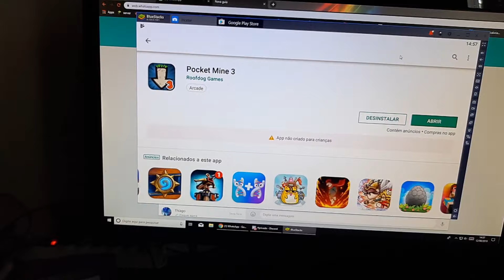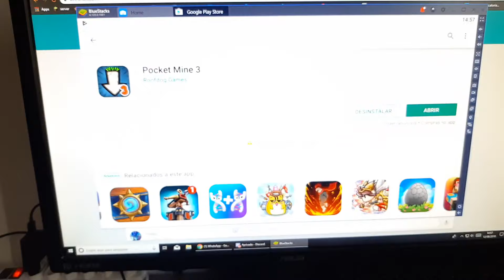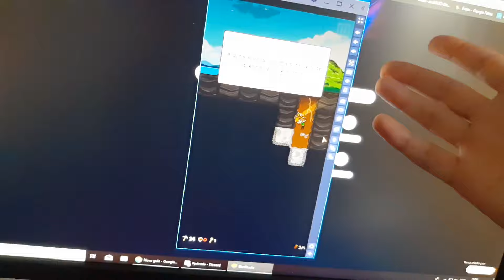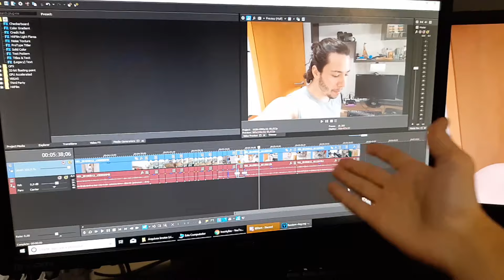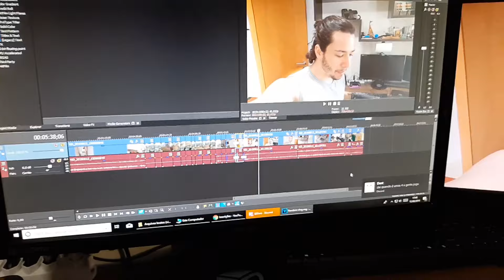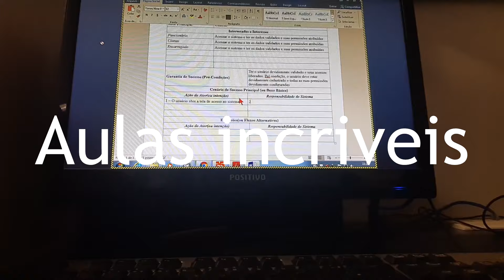ANOTHER DAY IN THE LIFE OF MURILLOXD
feeling cute might delete later

Música de fundo: Dreams - by Joakim Karud